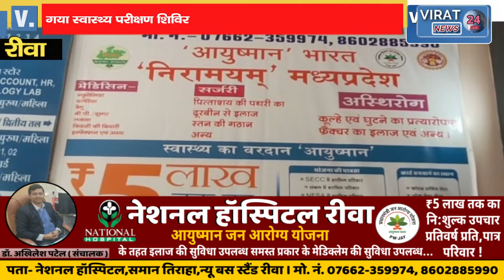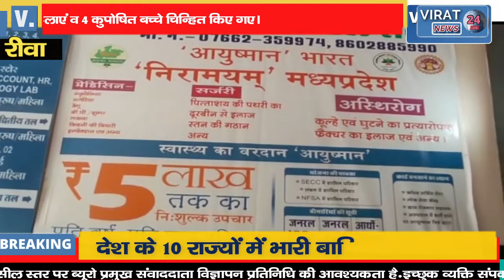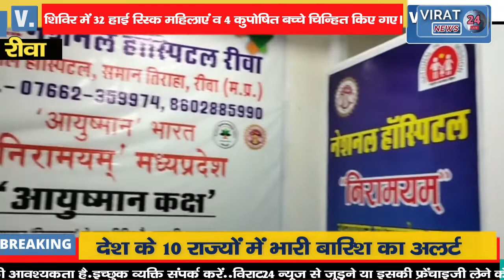🔻रीवा- किलकारी अभियान के अन्तर्गत आयोजित किया गया स्वास्थ्य परीक्षण